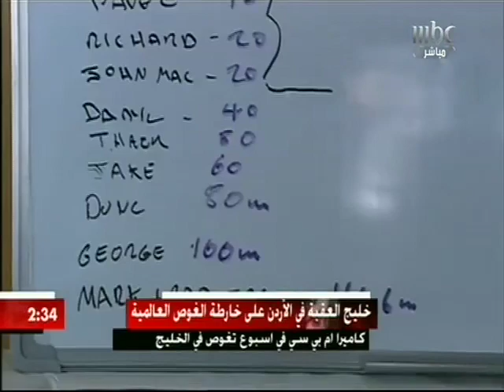تقرير عن الغوص في العقبة للزميل عماد العضايلة mbc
تقرير عن الغوص في العقبة للزميل عماد العضايلة mbc (edit by mohammad al qaisi)